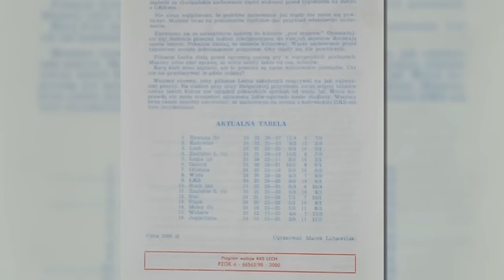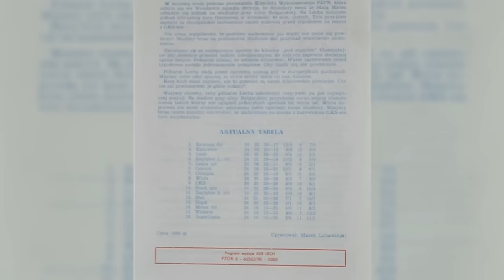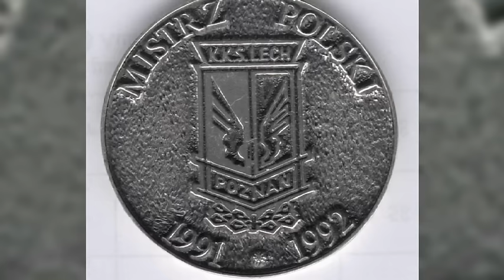Grałem w Kolejorzu: Andrzej Juskowiak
Andrzej Juskowiak w niebiesko-białych barwach rozegrał 95 ligowych spotkań, w których zdobył 43 bramki. Z Lechem sięgnął po dwa mistrzostwa Polski i Superpuchar. Był też królem strzelców.